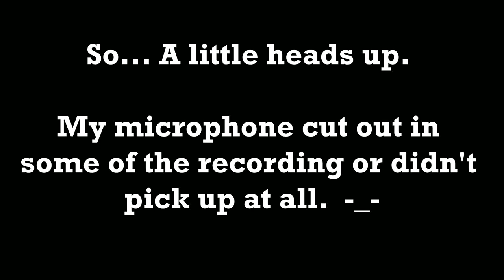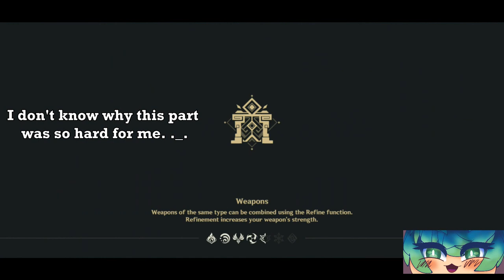Genshin Impact: We Will be Reunited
YES I PLAY ON THE PHONE! DON'T JUDGE ME!!